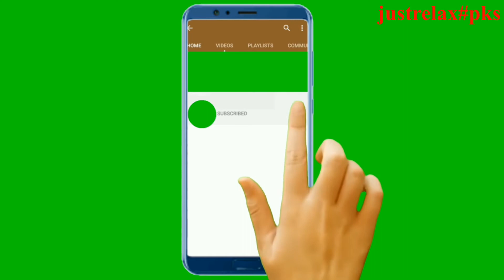yoga, fitness, stress relieving music, relax, meditation, calm, shilpa shetty, stars, actress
Please spend few times for you only to listening the best music or video to relax the brain and calm the mind.

Credit: Shilpa Shetty Kundra